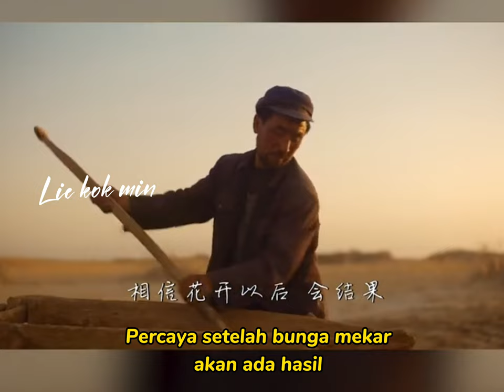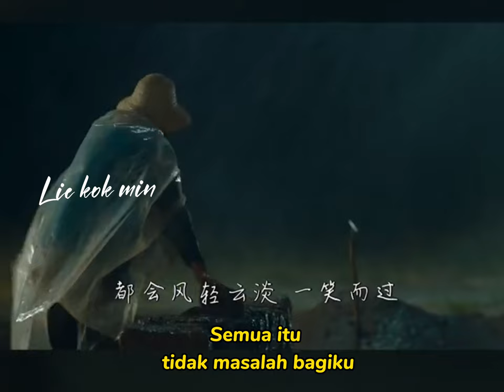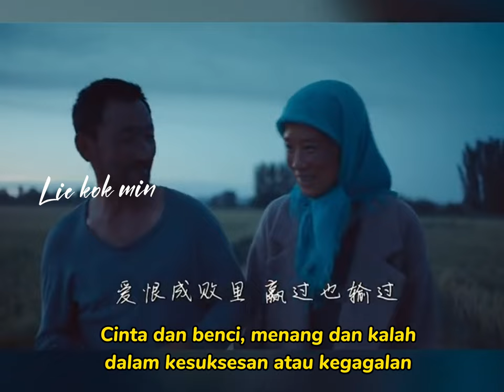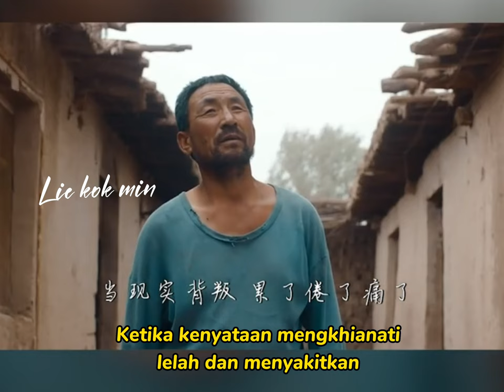用力活着 || Yong Li Huo Zhe || Perjuangan hidup